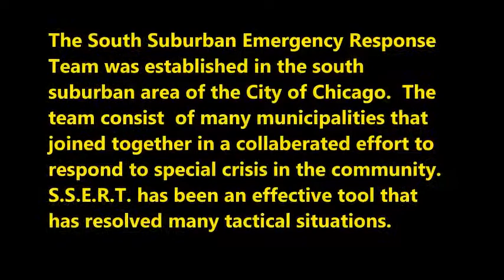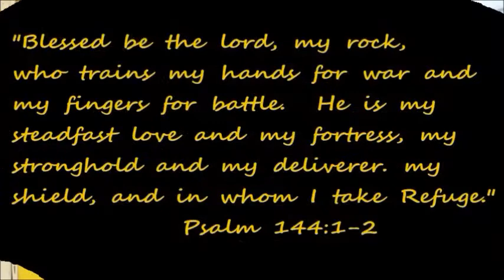SOUTH SUBURBAN EMERGENCY RESPONSE TEAM, Annual Fund Raiser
A huge party for all to enjoy, along with supporting our emergency responders.  "BACK THE BLUE"